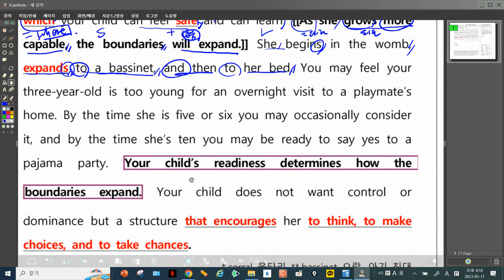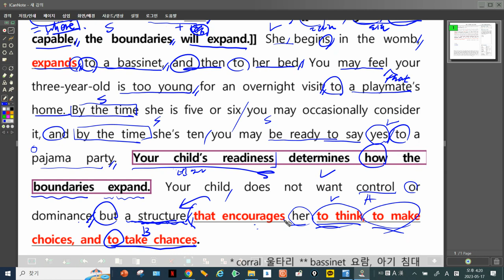수능특강 라이트 영어 11강 2번